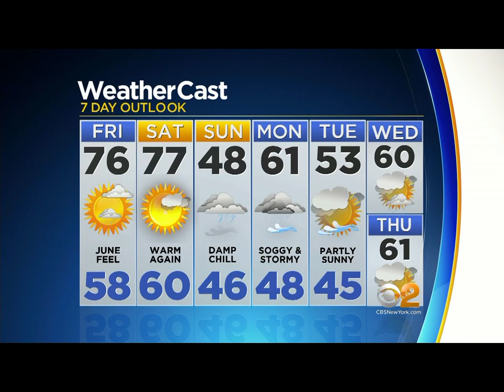CBS2 News Update: April 13 at 2 p.m.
Dick Brennan has the latest news updates from CBS2: Lottery winner, warm Saturday and damp chilly Sunday, and more.